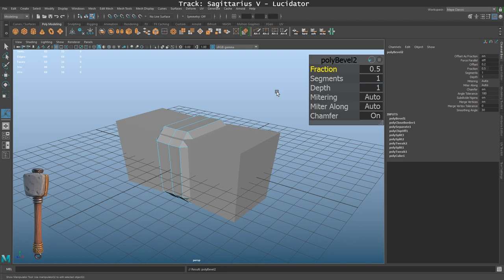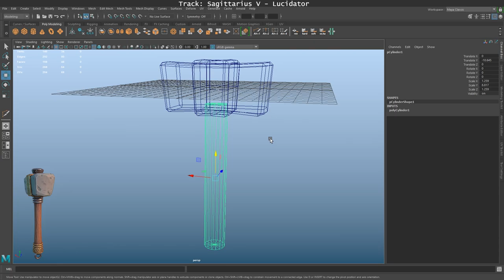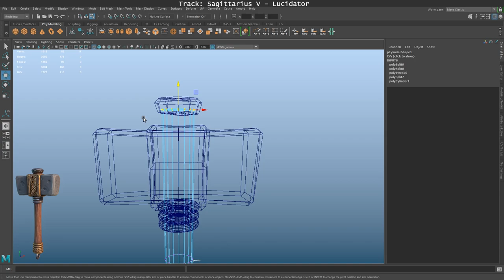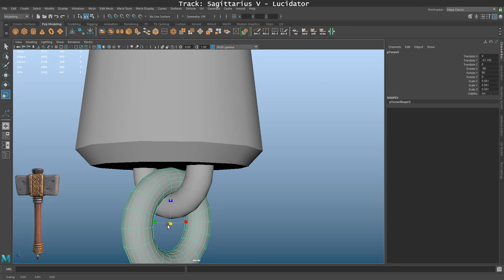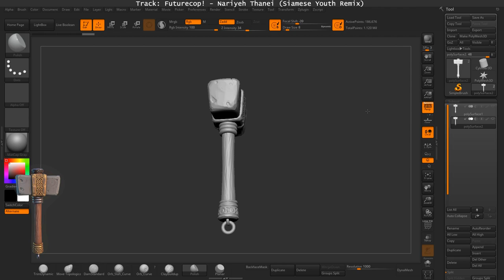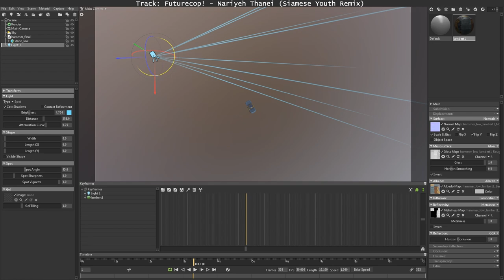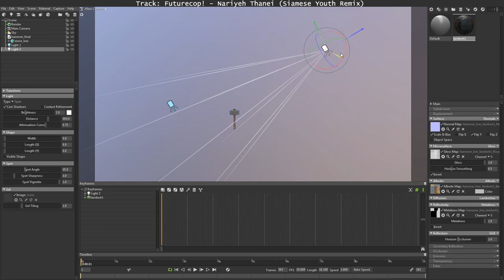Autodesk Maya|Substance painter|Marmoset Toolbag|ZBrush|Stylized Hammer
Stylized hammer. Maded with Autodesk Maya, Zbrush, Substance Painter, Marmoset Toolbag (final demo scene).